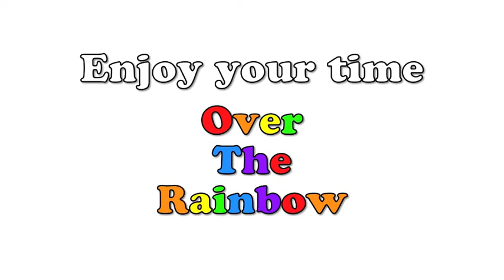RIP Margot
Celebrating Your Life Margot